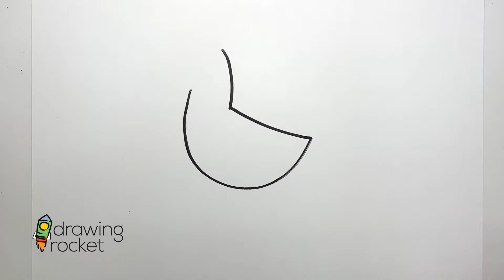How to draw and color a Rooster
How to draw a rooster. This is an easy draw along activity for all ages.
- Draw a rooster
- Easy rooster drawing and coloring activity

This is a beginner tutorial drawing of a rooster. Use your creativity as you draw.